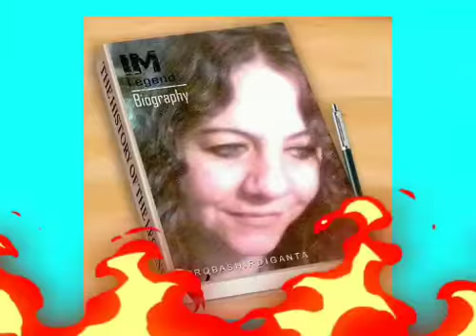somkindawonderfull mesingingkerokie justmessingaround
Some Kinda wonderfull .was my fav kerokie song as it is only song the whole bar it seemed like was standing claping .
kinda embarressed me ..
i really didnt
& still dont have a
some kinda wonderfull guy .😣😪😢
thought i did about ummmmm
lost track how many times since aug sept 2019...🤔🤔🤔🤔🙄🙄
as its kinda getting to lonley
no guy to sing it to ..
got find new songs to sing
at kerokie that fit the Now ..&
the present moment ..
OR song of what id like to find in a man
 One of my poems i wrote .
im going try something diff
right now
combine my very first poem& second . which was all in my head of what id like in a guy
.. ~~~summer love ~~~
i long to see the stars that shine in ur eyes ..
Feel the suns heat in ur touch .
Taste the wind blow in ur voice .
if only u knew i love u this much .
the moon set the mood on that hot summer night bouncen off our skin our hearts beating everything felt so right .
id love to be with you untill the end of time .
but my summer love your so hard to find..
if only you didnt  exist only  in my mind ...
I'd be yours and you'd be mine
4Eturinity Our Love would Shine

~~~Together Our Love
echos wisdom
mirrors images
breeds trust
is a Sea of Loyalty
whispers lust
craves touch
breaths untold pain
healing each other
for more love and gifts to share.
to help other from there despair.
our love touched each others
heart and soul .
to echo this wisdom we have learned
to all we can
throughout all lifetimes 4 others 2understand .Life can be good or bad happy or sad ..its not the problem u face ..its how we choose to deal with it never are u stuck or alone
4ever ur twin & u will help each other grow .untill u both are separately
 in ur own ways
with your gifts u was blessed with
as u grew spiritually...
will heal others..
 then so they do as well..
one to next to next and
so on for eons
 tricking our healing
 throughout humanity4
 generations with
unconditional love.
Thats way i see it from the
side of the spectrum
im on 😉😉😉

that was changed alot cuz i had to make it my own again .i signed my original poems rights away to publishing company .so they could use that and gave them summer love few years befor gave them
Together our Love.
but rather than but the .best poets of 2014 coffee table edition ..for 69 or 89 cant remember but was alot for me to pay to see my own poem in the best poets of 2014 coffee table edition..
so i haven gave them any more poems ...

its like i was chasen a dream bumped my head on truth tripped over reality .
stumbled into confusion..fell into the Twilight zone..excaped tails of the cript riden off into destiny .
to do best i can at all i can find best 2 do .

Have a awesome Love Filled Amaing Day 1 n all ..all 4 one 😉😉😉

The End
Dawn of new day new way
is on the horizon...
I feel a wind a change .
everything different
nothing the same.
what up is down
whats inside is outside
over there is over here .
long is short
sweet without sour .
no need for counting days
months years or hours.
just smell the sweetness
from the beautfull
rainbow & butterfly Flowers ...
time is only a illiousion
for to control our minds .
take back your life
live it doing what you love
love what you do .
stand true to who u are ..
theres many like us
lil did we no
we r not such a rare breed .
we are never really alone ...

what n why all that just come out idk just did so must be ment for to help someone in some way ..

2everyone 💓💓💓💓💓💓💓💓💞💞💞💞💞💞💞💞💞💞💞💞💞💞💞💞💞💞💞